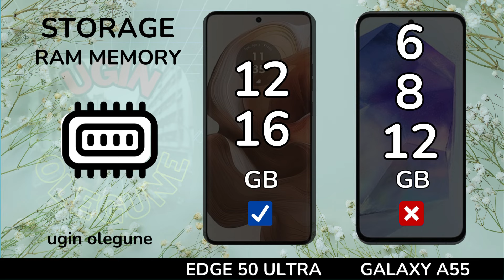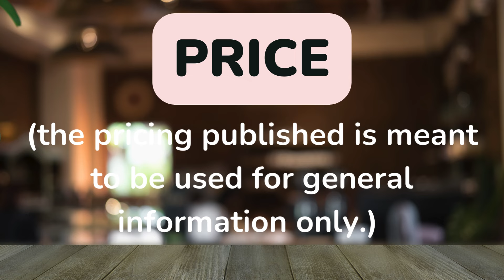Motorola Edge 50 Ultra vs Samsung Galaxy A55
In this video we will compare :

DISPLAY
SCREEN TYPE
REFRESH RATE
BRIGHTNESS
SCREEN SIZE
BODY RATIO
ASPECT RATIO
RESOLUTION
PPI DENSITY
PROTECTION
BODY FRAME
WATER RESISTENT
SOFTWARE
OPERATING SYSTEM
CHIPSET
PROCESSOR
GPU
STORAGE
RAM
INTERNAL MEMORY
MEMORY CARD
CAMERA
MAIN CAMERA
MAX RECORD
ZOOM CAMERA
SELFIE CAMERA
SOUND
STEREO SPEAKERS
3.5 mm Jack
CONNECTIVITY
NETWORK
FINGERPRINT
BLUETOOTH
USB TYPE
NFC
BATTERY
CHARGING
PRICE

Motorola Edge 50 Ultra vs Samsung Galaxy A55  price
Motorola Edge 50 Ultra vs Samsung Galaxy A55  comparison
Motorola Edge 50 Ultra vs Samsung Galaxy A55 camera test
Motorola Edge 50 Ultra vs Samsung Galaxy A55 speed test
Motorola Edge 50 Ultra vs Samsung Galaxy A55 pubg test
Motorola Edge 50 Ultra vs Samsung Galaxy A55 gaming test
Motorola Edge 50 Ultra vs Samsung Galaxy A55 battery test
Motorola Edge 50 Ultra vs Samsung Galaxy A55 battery drain test
Motorola Edge 50 Ultra vs Samsung Galaxy A55 charging test
Motorola Edge 50 Ultra vs Samsung Galaxy A55 antutu benchmark
Motorola Edge 50 Ultra vs Samsung Galaxy A55 antutu test
Motorola Edge 50 Ultra vs Samsung Galaxy A55 durability test
Motorola Edge 50 Ultra vs Samsung Galaxy A55 waterproof test
Motorola Edge 50 Ultra vs Samsung Galaxy A55 vs
Motorola Edge 50 Ultra vs Samsung Galaxy A55 unboxing
Motorola Edge 50 Ultra vs Samsung Galaxy A55 review

Motorola Edge 50 Ultra vs Samsung A55  price
Motorola Edge 50 Ultra vs Samsung A55  comparison
Motorola Edge 50 Ultra vs Samsung A55 camera test
Motorola Edge 50 Ultra vs Samsung A55 speed test
Motorola Edge 50 Ultra vs Samsung A55 pubg test
Motorola Edge 50 Ultra vs Samsung A55 gaming test
Motorola Edge 50 Ultra vs Samsung A55 battery test
Motorola Edge 50 Ultra vs Samsung A55 battery drain test
Motorola Edge 50 Ultra vs Samsung A55 charging test
Motorola Edge 50 Ultra vs Samsung A55 antutu benchmark
Motorola Edge 50 Ultra vs Samsung A55 antutu test
Motorola Edge 50 Ultra vs Samsung A55 durability test
Motorola Edge 50 Ultra vs Samsung A55 waterproof test
Motorola Edge 50 Ultra vs Samsung A55
Motorola Edge 50 Ultra vs Samsung A55 vs
Motorola Edge 50 Ultra vs Samsung A55 unboxing
Motorola Edge 50 Ultra vs Samsung A55 review